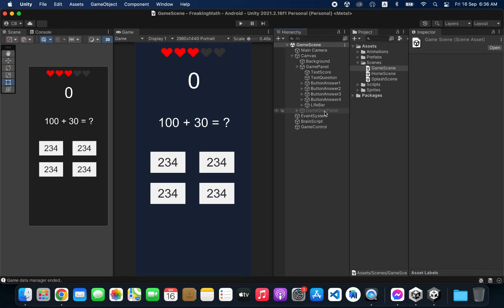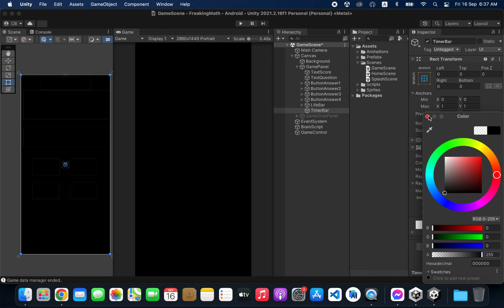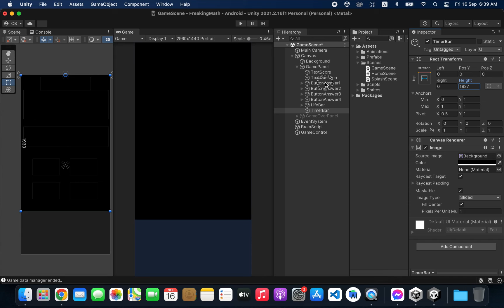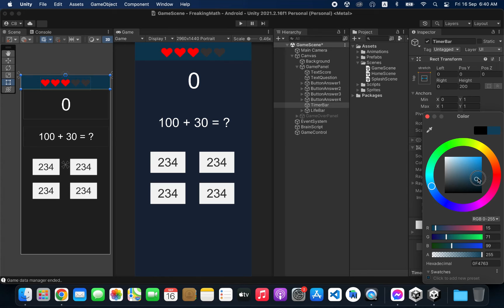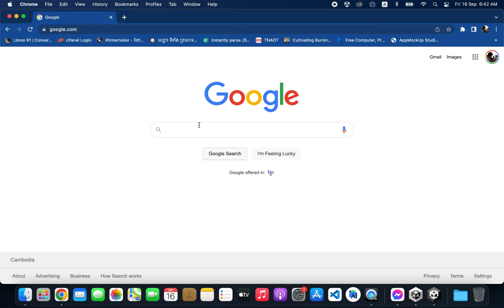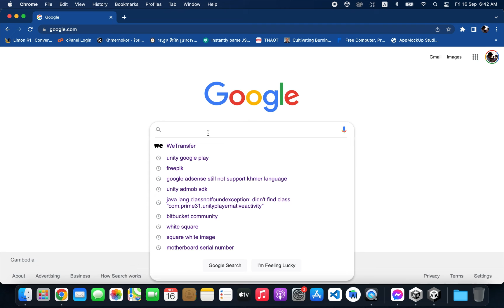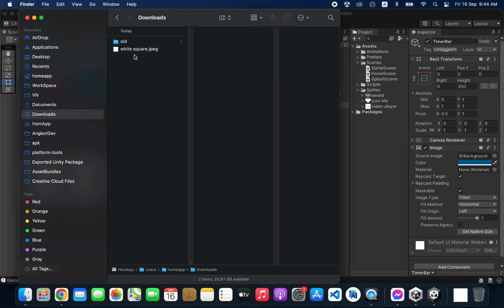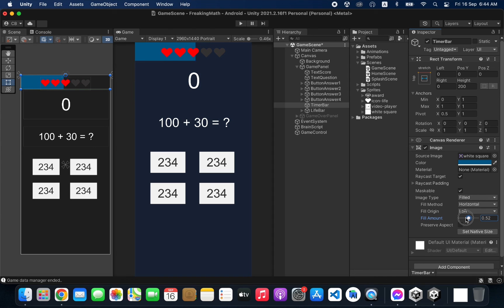របៀបបង្កើតហ្គេម - ដាក់ម៉ោងកំណត់ ផ្នែកទី២៧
ដើម្បីអោយមានល្ខណៈប្រកួតប្រជែងខ្លាំងនៅក្នុងហ្គេមហ្នឹង យើងនឹងធ្វើការកំណត់ពេលក្នុងការផ្តល់ចម្លើយ។